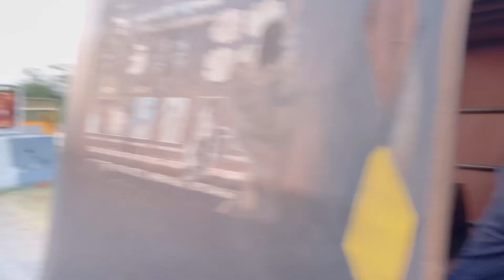Horror Hospital At Night💀 | Sisters k Sath Masti 🤦‍♀️| Hospital Vlog | Family Vlog || Twinkle Gulia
Hospital may Masti Hospital time
medical students
medical student life
medical student night duty
Night Shift
fun Masti with friends
Masti time
hospital time
hospital
making guy via hospital
Hospital is scary
hospital canteen
friends Masti with friends
Masti with sisters
Masti with family
sister time
peacock
come peacock
home house tour home log
daily blog
family blog
parent
mother, sister, brother